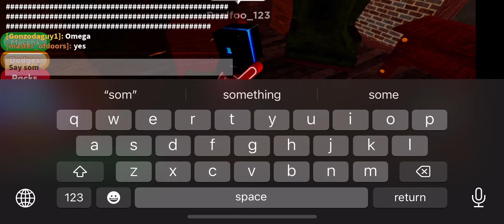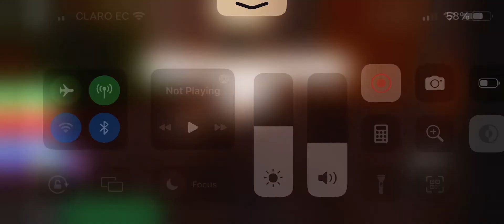How to get lightning shadow I’m find the doors Morphs￼